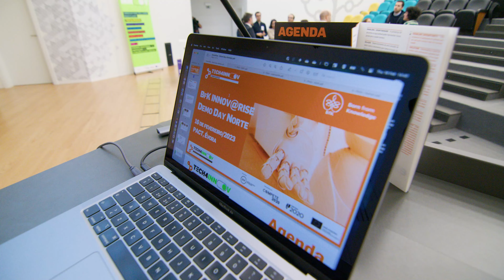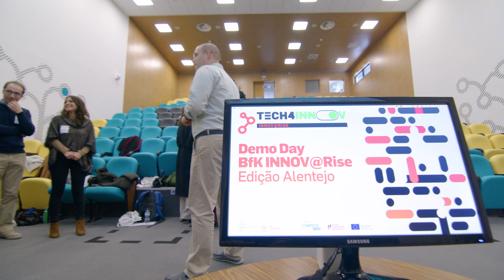Demo Day BfK INNOV@RISE | Edição Alentejo | 16 fevereiro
A ANI organizou o segundo Demo Day do BfK INNOV@Rise. Aconteceu no dia 16 de fevereiro, às 14h30, no PACT - Parque do Alentejo de Ciência e Tecnologia, em Évora.  Este evento marcou o fecho do programa da edição Alentejo e contou com a apresentação de quatro projetos empreendedores nas áreas da aviação, tratamento de cancro, envelhecimento e análise inteligente de água.

O BfK INNOV@Rise é promovido no âmbito do Sistema de Apoio a Ações Coletivas - Transferência de Conhecimento Científico e Tecnológico, TECH4INNOV, cofinanciado pela União Europeia através do Fundo Europeu de Desenvolvimento Regional, enquadrado no Programa Operacional Competitividade e Internacionalização (COMPETE 2020) do Portugal 2020.